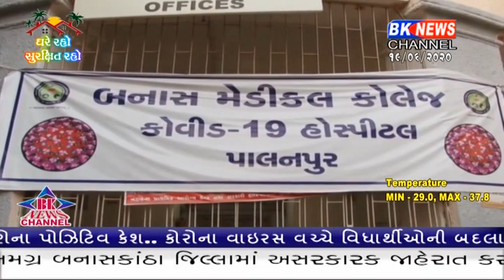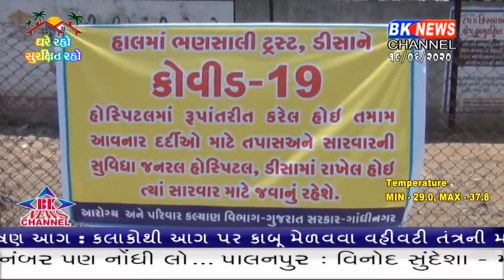બનાસકાંઠામાં વધુ પાંચ કોરોના પોઝિટિવ કેશ સામે આવ્યા